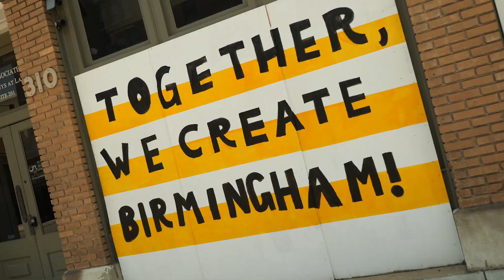MyBLEXIT NOW in Birmingham Alabama!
BLEXIT Birmingham members share their excitement about forming a brand new chapter.    Join at BLEXIT.COM